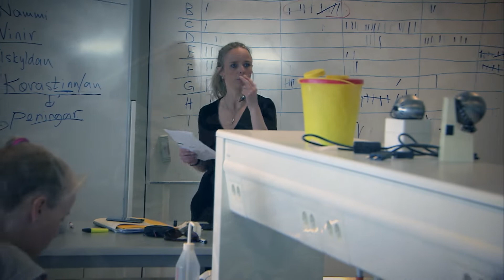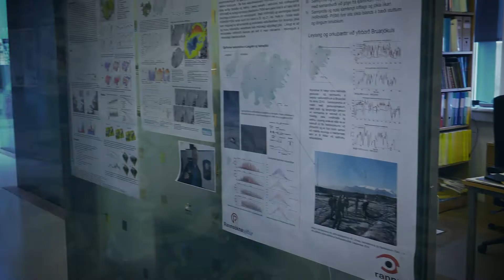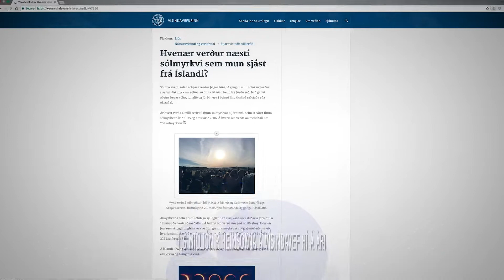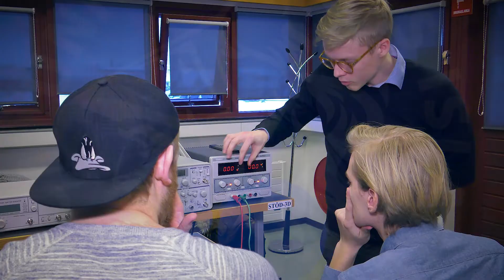Háskóli Íslands í hnotskurn - myndband frá ársfundi 2018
Hversu margir starfa hjá Háskóla Íslands og hversu mikils fjár aflaði hann í erlendum rannsóknastyrkjum á árinu 2017? Svörin fást í þessu stutta myndbandi um starfsemi skólans í hnotskurn.